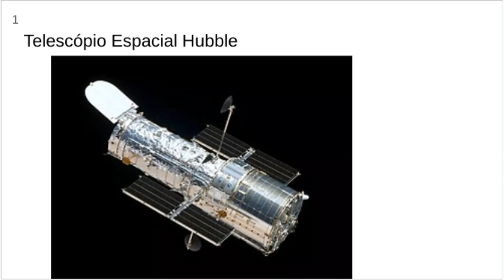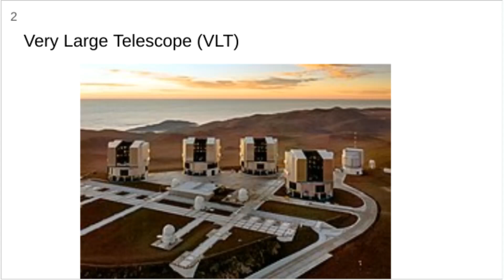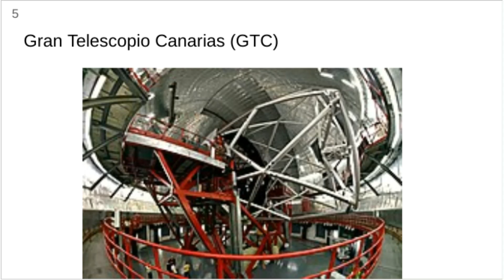🔭 **Os 5 Telescópios Mais Poderosos do Mundo** 🔭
Olá, pessoal! Bem-vindos de volta ao meu canal! No vídeo de hoje, vamos explorar os 5 telescópios mais poderosos do mundo e descobrir como eles nos ajudam a desvendar os mistérios do universo. Prepare-se para uma viagem fascinante pelo espaço!

🌟 **Telescópios que Você Vai Conhecer:**
1. **Telescópio Espacial Hubble**: Lançado em 1990, ele revolucionou a astronomia com suas imagens de alta resolução.

2. **Very Large Telescope (VLT)**: Localizado no Deserto do Atacama, no Chile, é composto por quatro telescópios que formam um supertelescópio.

3. **Atacama Large Millimeter/submillimeter Array (ALMA)**: Também no Atacama, é um conjunto de 66 antenas essenciais para observar a formação de estrelas e planetas.

4. **Telescópio Espacial James Webb (JWST)**: Sucessor do Hubble, *já lançado em 25 de dezembro de 2021

5. **Gran Telescopio Canarias (GTC)**: O maior telescópio óptico-infravermelho do mundo, localizado nas Ilhas Canárias.

✨ **Gostou do vídeo? Não se esqueça de:**
👍 Curtir o vídeo
💬 Comentar qual telescópio você achou mais impressionante

💡 **Assista até o fim para não perder nenhuma descoberta incrível!**